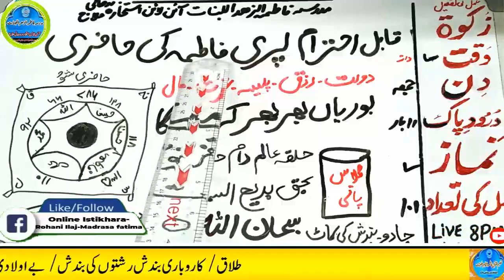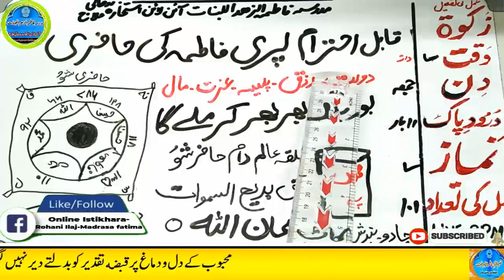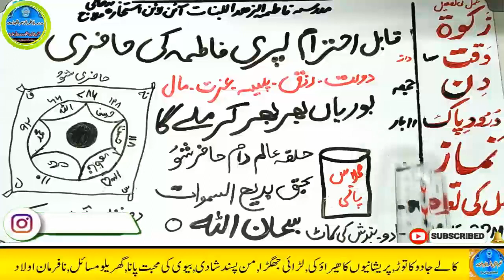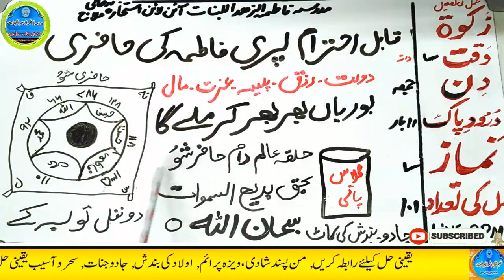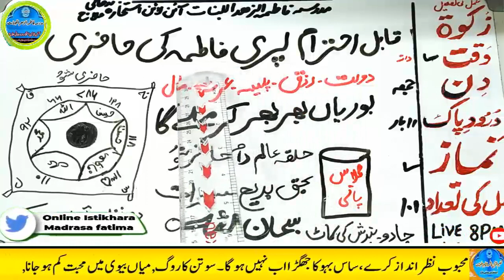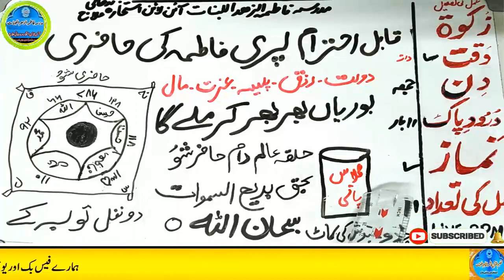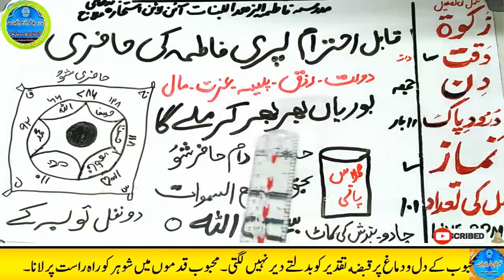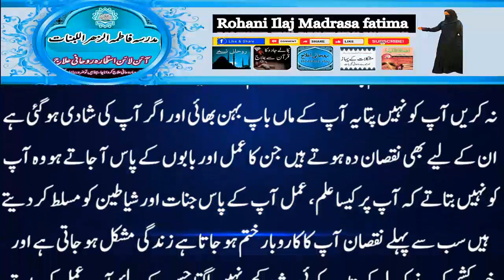Amir hone ka wazifa, daulat ka wazifa, rizq ka wazifa, wazifa for money, jab, pari, mokil ka amal